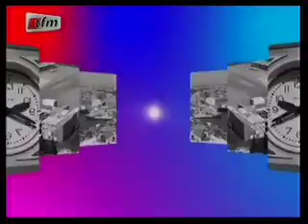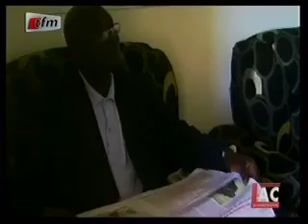Les Affaires de la Cité - Mbaye Ndiaye - 31 Janvier 2014